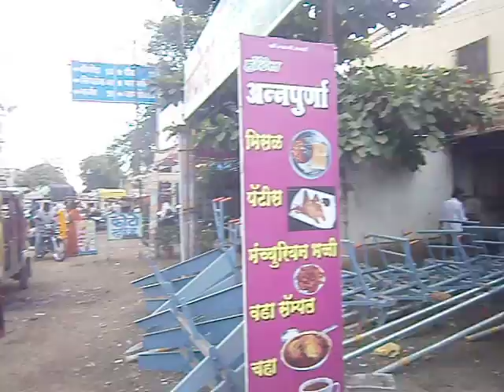Mr.Vishnu Bhanudas Anarase From-Kashti